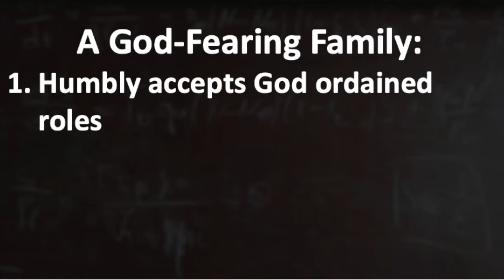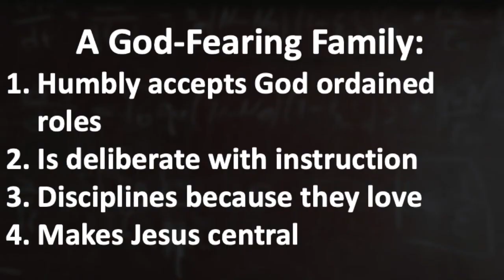8 | A God Fearing Family | A Study in Proverbs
Wise Up: A Study in Proverbs
A God Fearing Family
June 21, 2020
Pastor Brent Foster
Sturgeon Alliance Church